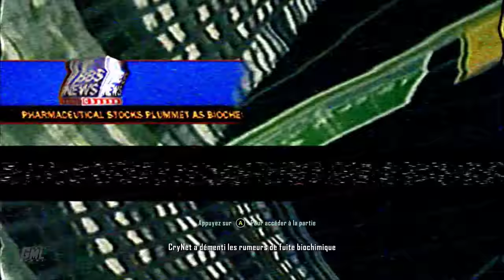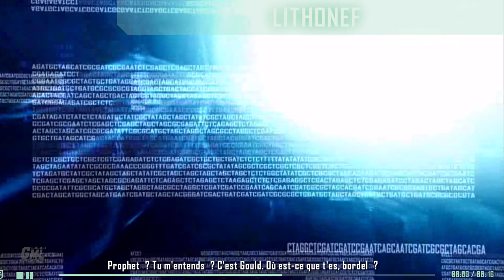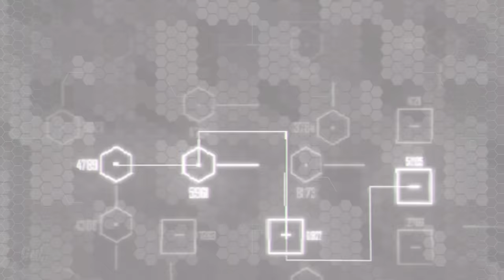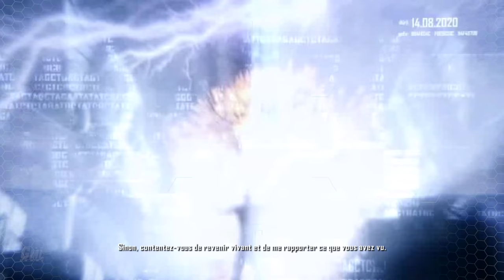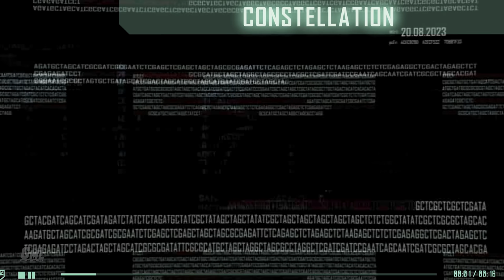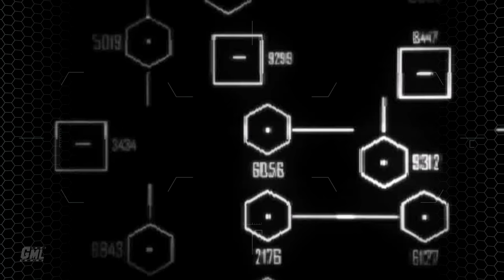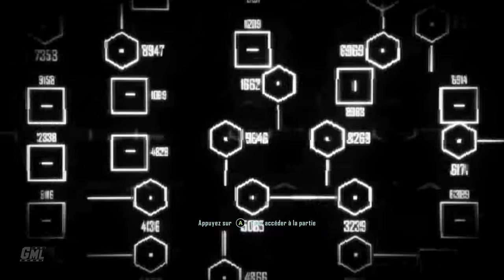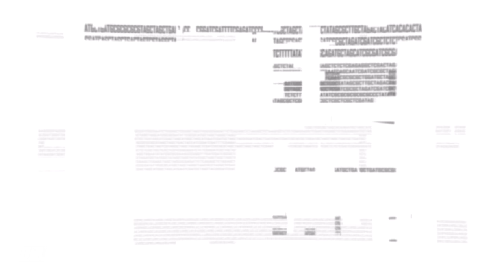CRYSIS 2 REMASTERED fr - FILM JEU COMPLET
Montage film complet en français du jeu Crysis 2 Remastered. Résumé entier de l'histoire avec cinématiques et gameplay FR. Mission principale jusqu'à la fin en VF. Vidéo de Crysis 2 Remastered en 4K 60fps.

Développeur/Editeur : Crytek, Saber Interactive
Sortie France : 24/03/2011, 15/10/2021 (Remastered)
Genre : FPS
Thèmes : Action, Science-fiction, Animation
Histoire : New York 2023. Trois ans après les premiers événements survenus à l'archipel de Lingshan, New York est la cible d'une épidémie mortelle qui frappe la population. Le virus, appelé « virus Manhattan », a été répandu sur la population par les « Ceph », la race alien découverte sur les îles Lingshan, et plonge la ville dans le chaos. Le gouvernement a demandé à Hargreave-Rasch Biomedical, sa filiale d'armement Crynet System et sa filiale paramilitaire privée C.E.L.L. de sécuriser New-York suite à l'établissement de la loi martiale dans la ville.
Un marine nommé Alcatraz est envoyé sur les côtes de New York par un sous-marin dans le but d'extraire le scientifique Nathan Gould de la ville. Mais à l'approche du rivage, le sous-marin est frappé par une force mystérieuse et commence à couler. Sauvé d'une mort certaine par l'intervention de Prophet, Alcatraz se voit remettre une nanocombinaison et la charge de retrouver et d'évacuer Nathan Gould.

►Supports : PC PS4 PS5 XBOX SERIES X|S ONE SWITCH
►Captures : Xbox Series X
►Gameplay : Mhyre
►Montage Film : Game Movie Land~Mhyre